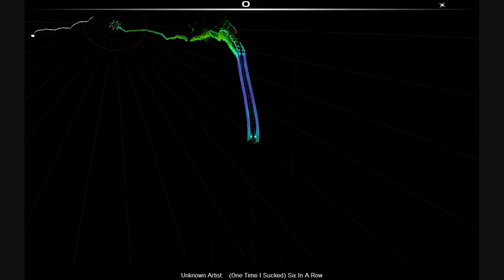[Audiosurf] Not that there's anything wrong with it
I don't have anything to say.